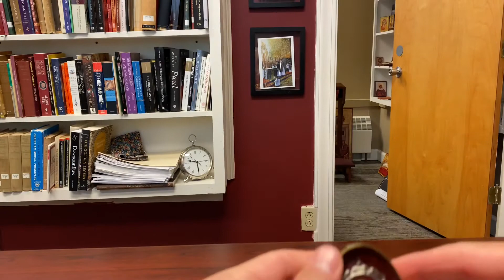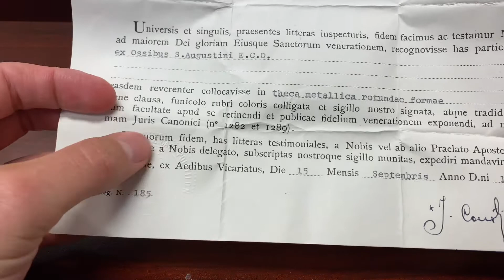A relic of St Augustine on his feast day